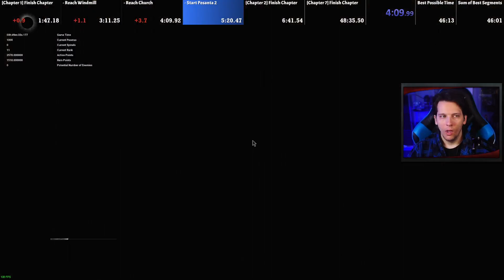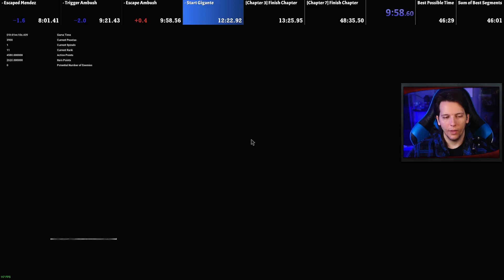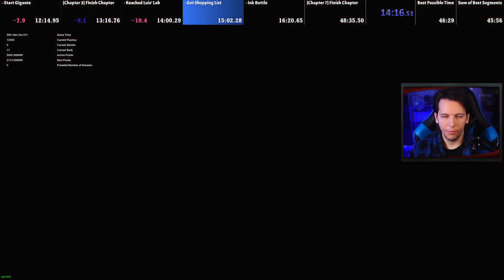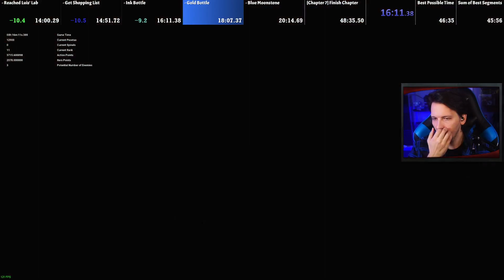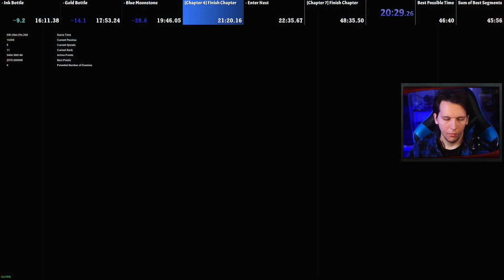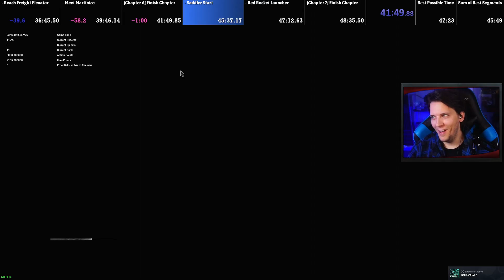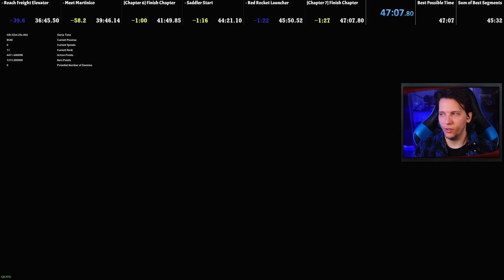Separate Ways Professional Speedrun in 47:07 - Resident Evil 4 Remake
⌚ Timestamps:
0:00 - Chapter 1
2:30 - Chapter 2
8:20 - Chapter 3
16:27 - Chapter 4
25:05 - Chapter 5
37:53 - Chapter 6
49:05 - Chapter 7

My content is powered by G FUEL Energy Formula.